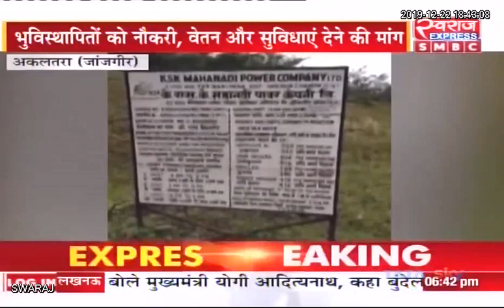Chhattisgarh Powar मजदूर संघ एक बार फिर मांगों को लेकर आंदोलन पर